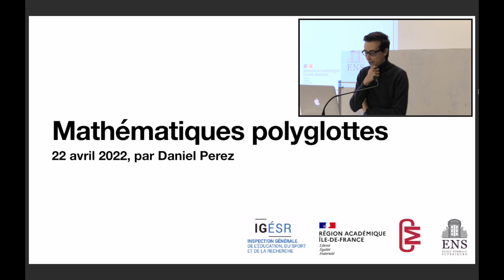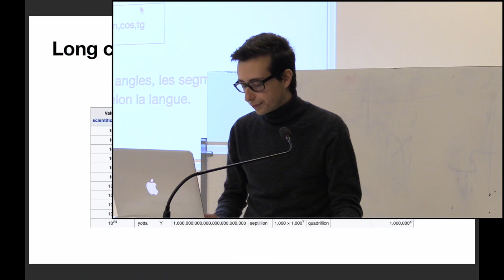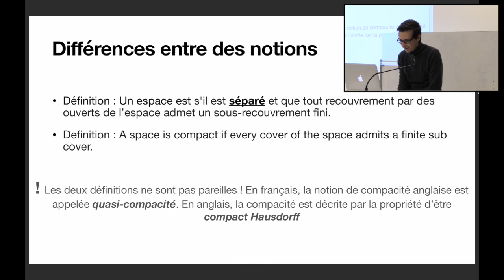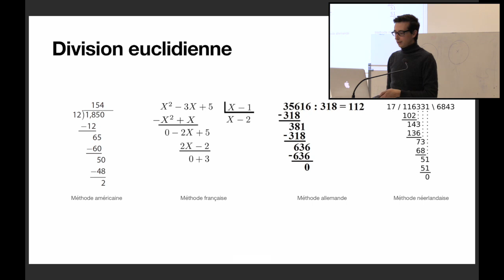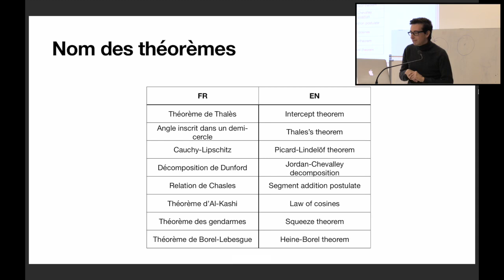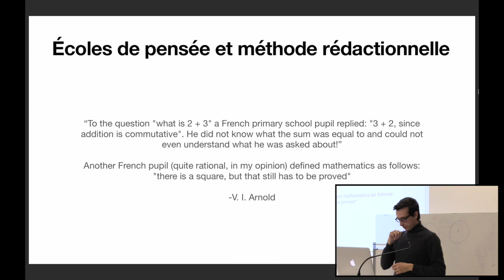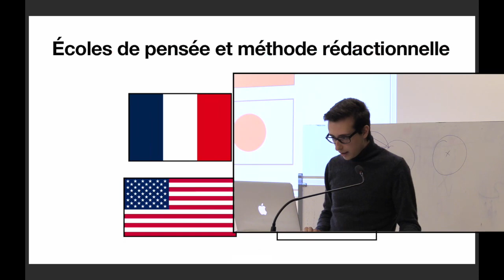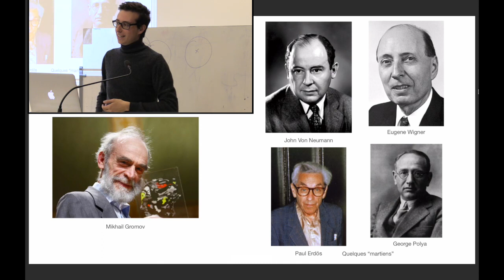Mathématiques polyglottes (Daniel Perez, DMA)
La formation, organisée conjointement par l'inspection générale de l'Éducation, du sport et de la recherche (IGÉSR), l'École normale supérieure (ÉNS), et les académies de Créteil, Paris et Versailles représentées par l'inspectrice d'académie Catherine Gufflet et l'inspecteur d'académie Éric Degorce s'est tenue le 22 avril 2022 à l'ÉNS Paris. Elle a réuni cinquante professeurs. Le programme alternait ateliers sur la conception et l'évaluation de sujets DNL avec l'appui d'étudiants bilingues de l'École et du lycée Louis-le-Grand, et travail en bibliothèque sur les fonds de l'École et de l'IREM Paris-Diderot réunis par leurs responsables Alexandra Miric et Jérôme Barberon.

La journée a été ouverte par l'inspecteur général Karim Zayana (vidéo introductive « Mathématiques sans papier », et par Daniel Perez (DMA, ENS).

0:00. Propos introductif

0:53. Des fractions égyptiennes

4:06. Notations modernes des intervalles et des lignes trigonométriques d'un pays à l'autre

6:55. Conventions Long scale vs. Short scale

7:53. Conventions Long scale vs. Short scale (in English)

11:32. Cas de la Grèce et lobby de la base 12.

13:00. Définition de la compacité en France vs. le reste du Monde

15:10. Définition de la positivité et de la non positivité en France vs. le reste du Monde

16:16. Tant de façons de poser une division euclidienne

20:17. Tableaux de Young dans la théorie des représentations

20:37. Tableaux de Young dans la théorie des représentations (in english)

21:35. Noms des théorèmes

26:07. Tant de façons de poser un produit vectoriel

28:10. Écoles de pensée et méthodes rédactionnelles

28:41. Écoles de pensée et méthodes rédactionnelles (in english)

41:47. Bonus 1. La règle d'Euler (uv)'=u'v+uv' (in english)

42:45. Bonus 2. La règle d'Euler (uv)'=u'v+uv' (en español)